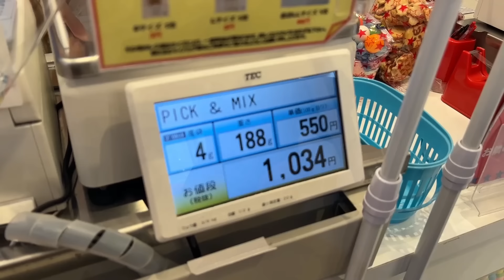【夢の大人買い】量り売りのお菓子を満足するまで無制限で買いまくる！！！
撮影協力
キャンディ・ア・ゴーゴー 原宿本店